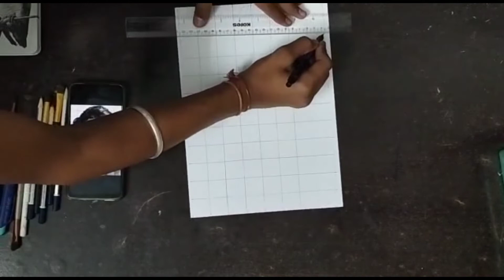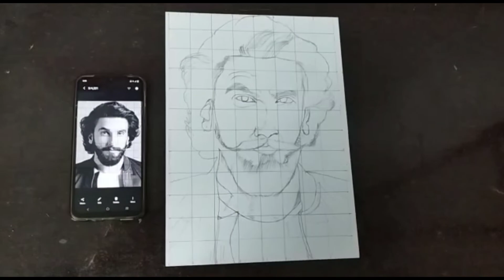How to draw ranveer singh (easy)step by step // full sketch outline tutorial for beginners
artistbook of bhupesh

materials used-

1. scale
2. mechanical pencil 0.5 hb leads
3. A4 size paper

best graphite pencil -

7. Faber Castell =

video highlights

ranveer singh outline tutorial part 1